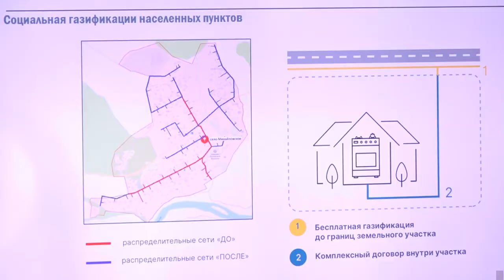Социальная газификация. Форум в Захарово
Глава Одинцовского городского округа Андрей Иванов совместно с директором филиала «Запад» АО «Мособлгаз» Ильей Афанасьевым провел встречу со старостами в селе Захарово. Участники обсудили реализацию программы социальной газификации.